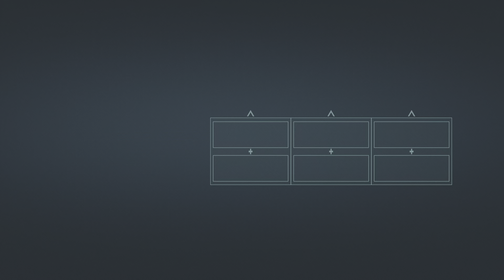Marvel's Spider-Man #23 German PS5 - Forschungsmarken sammeln Part 2